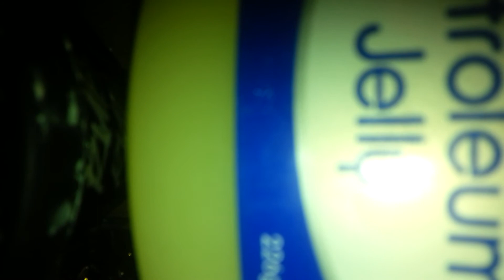Vaseline may help with your cold?!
I have come up with, my own balm tissues